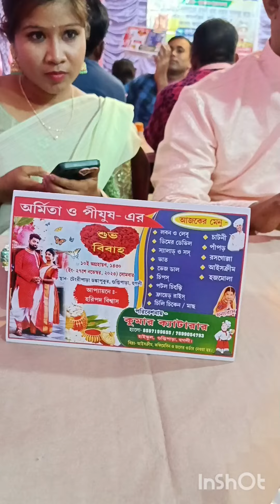বিয়ে বাড়ির খাওয়া দাওয়া